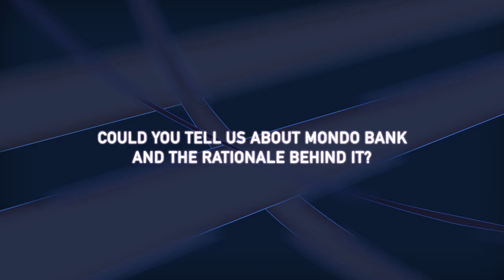(TEISS2016)Could you tell us about Mondo Bank and the rationale behind it?- Jonas Huckestein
Jonas Huckestein, CTO at Mondo Bank, on could you tell us about Mondo Bank and the rationale behind it.

The top names from the world of information security were gathered in London recently for this year’s European Information Security Summit (TEISS), run for the fourth year by Business Reporter.

The event itself has been ranked as the 22nd biggest cyber-security influencer on the social network and attracts experts from around the world.

Attracting more than 300 industry leaders, TEISS is the only place in the UK that you can access this many senior level peers from across various industries as well as receive a global perspective from our international speakers.

Business Reporter brings you news, features, opinion and analysis around the critical issues affecting business and management. Here you’ll discover vital information written in clear language and aimed at business leaders who want to see the big picture.